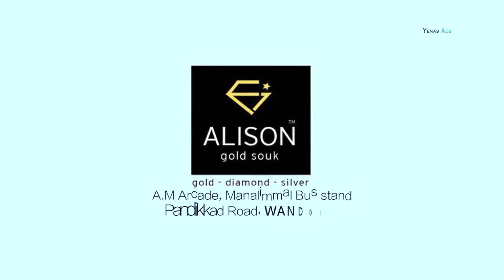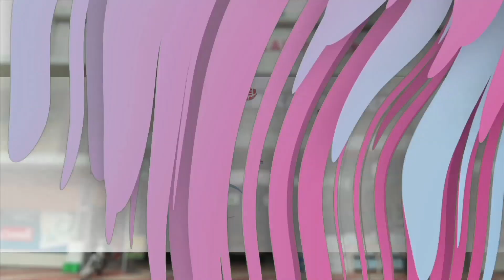സുരക്ഷിത പച്ചക്കറിയിൽ നേട്ടം കൈവരിച്ച് വണ്ടൂർ ഗേൾസ് വൊക്കേഷണൽ ഹയർ സെക്കണ്ടറി സ്ക്കൂൾ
ജില്ലാ പഞ്ചായത്ത് അംഗം കെ ടി അജ്മൽ ഉദ്ഘാടനം ചെയ്തു.